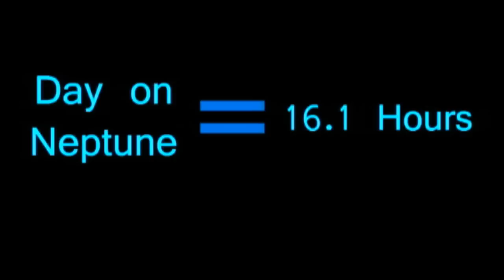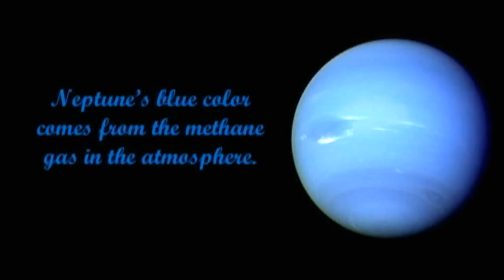Oh, Neptune (CCA#31)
You better like this song about Neptune because I spent a whole 10 MINUTES ON IT!
Love,
Chrissa